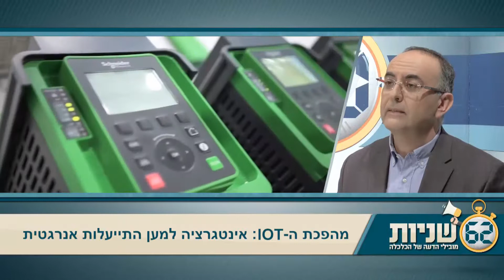90 שניות - כיצד כל ארגון יכול להתחיל לחסוך בעלויות האנרגיה?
האם הארגון שלכם מוכן לעידן ה-IOT? בתקופה של שינויים מהירים, החדשנות היא ערך עליון והתייעלות אנרגטית היא המדד לכך